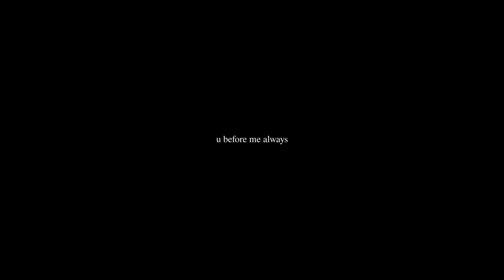[free for profit] juice wrld + lil peep type beat "u before me always"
This beat is free for profit on SoundCloud and YouTube for 10k streams

(only $19.99 for untagged version)

- no samples used // guitar played by me -

Buy 2 get 1 free - add 3 beats of the same lease to the cart to get 1 automatically free!

Agreement: This beat is free for subscribers on soundcloud/youtube only as long as you credit me when you use it (prod. SanVictor). Maximum of 10,000 monetized streams/plays on each platform! After that you must buy a lease

Do not register your song with content ID unless you have full ownership (exclusive rights) of the beat.

- Tags -